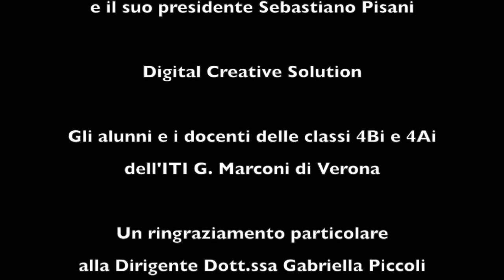Estetica del Codice - E tu sei un artista?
Video descrizione del progetto "Estetica del codice: programmatori dell'arte" dell'ITIS G. Marconi di Verona